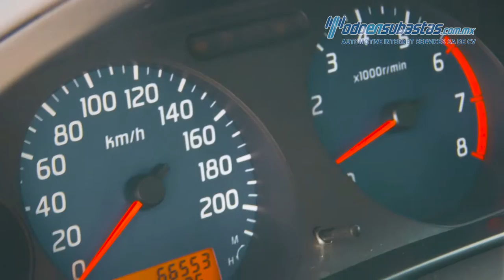Nissan Frontier 2013